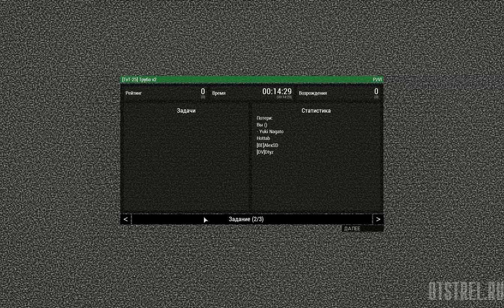Труба ARMA 3 WCG